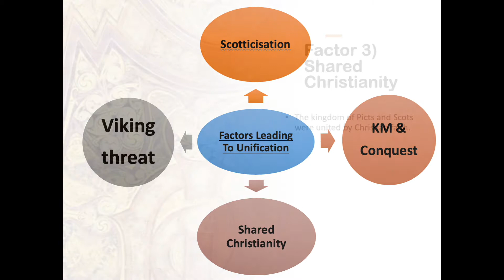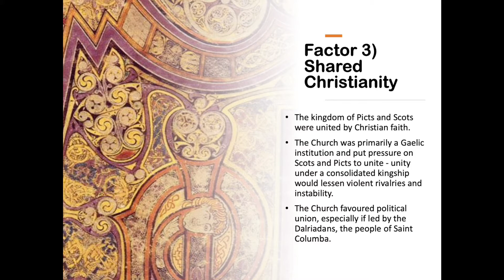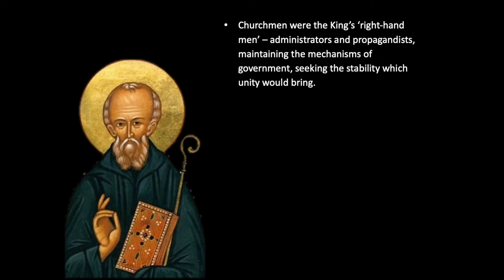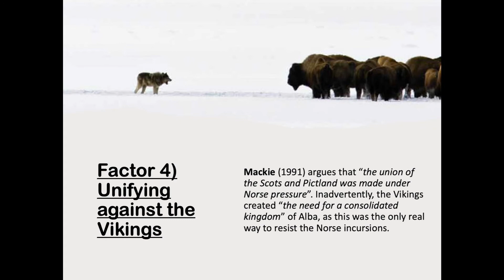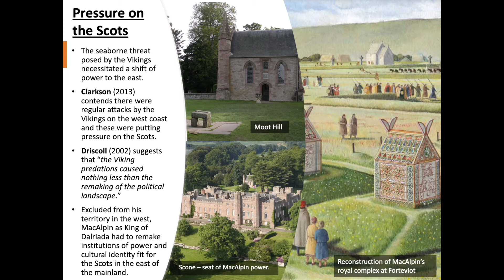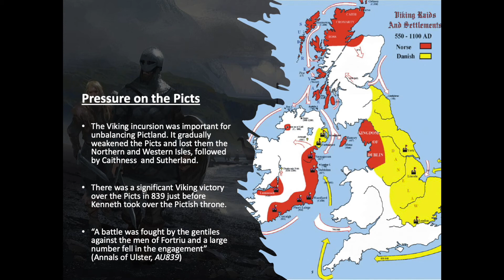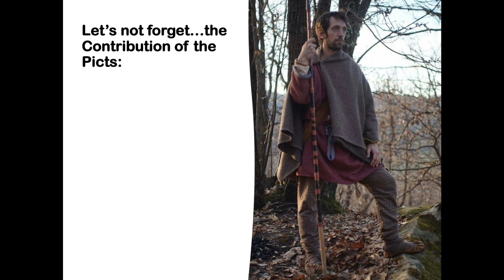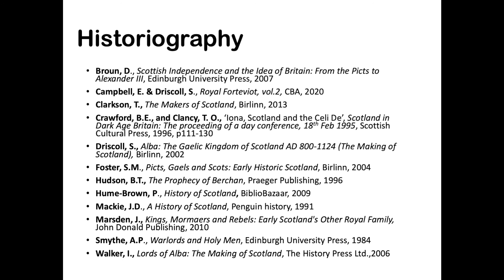Formation of the kingdom of Alba - part 2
This video is part of the Advanced Higher History course on Northern Britain, from the Iron Age to 1034. Part of a unit on Kingdom of Alba, it covers the factors behind the formation of Alba and its rise as a 'new' kingdom in Northern Britain by 900AD.

The content has been split into two videos. Part 1 covered the background to the formation of Alba, along with two of the four factors behind its creation: the role of King Kenneth macAlpine and the cultural amalgamation of the Gaels and the Picts.

This video - part 2 of a pair - will then go on to cover factors 3 and 4: the unifying force of shared religion, and the pressing threat of a common foe in the face of Norse aggression during the 9th century.

The video ends with a conclusion on the key factor in the formation of Alba and shares a summary of the historiography used to support the two videos.